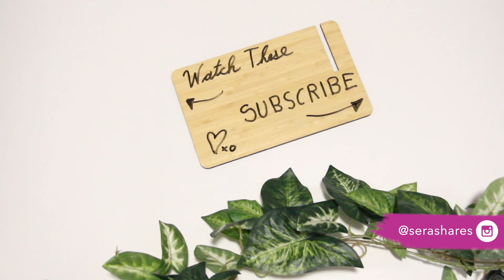The BEST Christian Podcasts for a Millennial Woman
I've been listening to a few great Christian podcasts lately that I had to share with you! I never thought I'd be hooked on podcasts, but these ones got me 🙆🏻What are your fave podcasts atm?? Thanks for your continued support! See you soon 💖xo

Hey there! My name is Sera. I'm a newlywed Christian figuring life out with a smile. I like to share videos about things I LOVE! Green Beauty, Thrifted Fashion, DIY's, Books, Shows, and Faith.

Podcasts Mentioned:
► Behind the Scenes with Jeremy & Audrey Roloff
► Whoa That's Good ft. Sadie Robertson
► As For Me And My House with Jordan & Milena Ciciotti